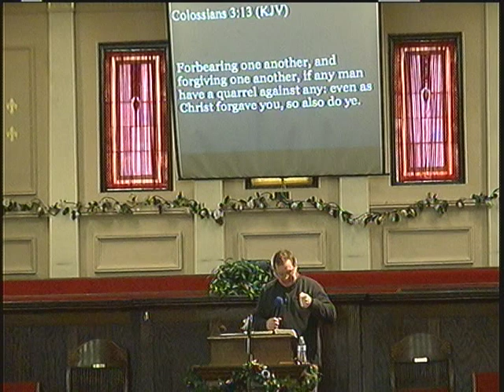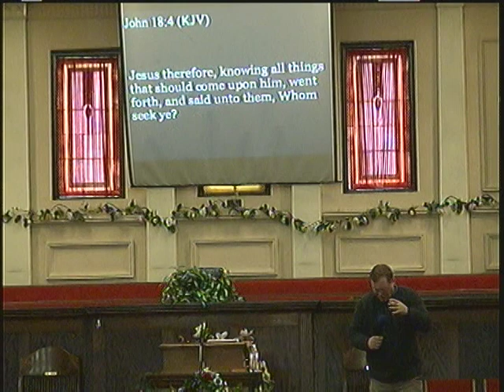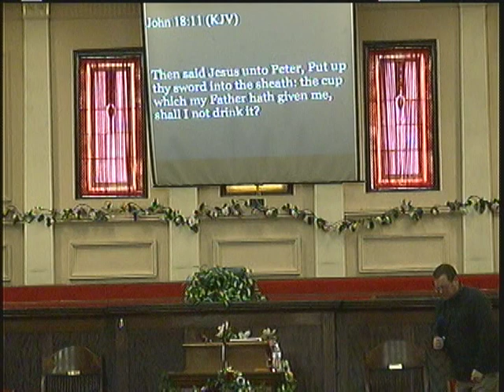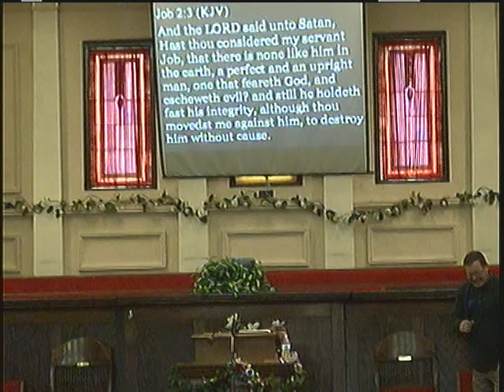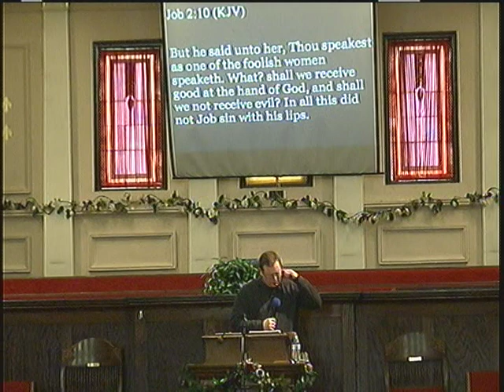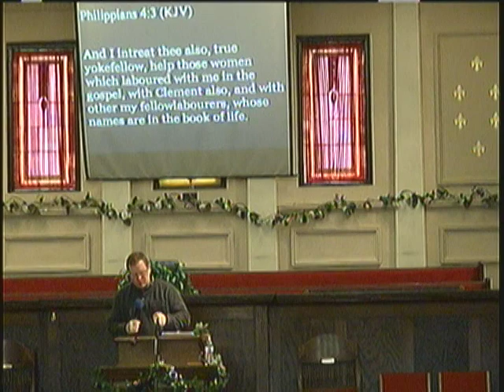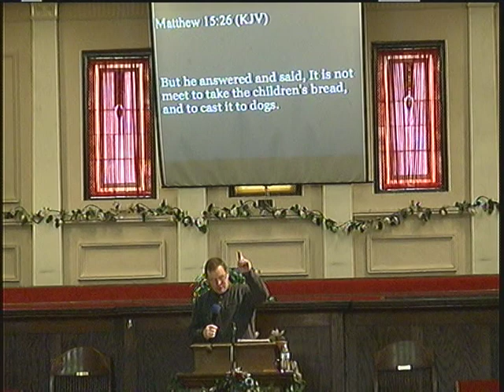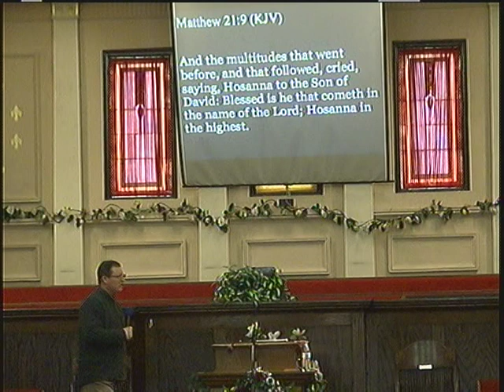1-22-23 Sunday Sermon - Bro Thornton - Colossians 3:10 'Back Against The Wall'